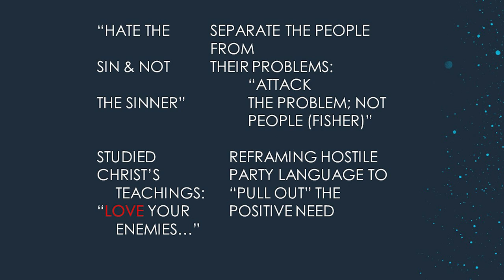NCR 390: Fundamentals of Conflict Resolution and Peacebuilding - Week 08 Lecture 01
Introduction to fundamentals involved with interdisciplinary conflict resolution and peacebuilding. Emphasis on ways the arts and humanities shape and form its ethics and methods. Issues like truth and cultural perspective-taking will be explored along with storytelling narrative; creativity/imagination.